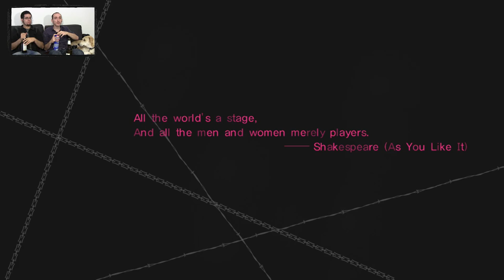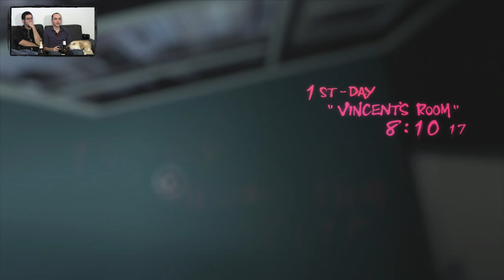Extrem Let's Play CATHERINE [HD+] #01 - Schafe! Blöcke! Heiraten!?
Jetzt aber! Endlich geht er los, unser abgefahrener Ritt durch den Beziehungssimulator mit Puzzle-Einlagen in Alptraumwelten und Schafen - auch bekannt als "Catherine". Kommt mit durch das Leben (und Sterben?) von Vincent Brooks, dem Ehebrecher!

Spiel: Catherine
Entwickler: Atlus
Publisher: Deep Silver
Erschienen für: Xbox 360, Playstation 3